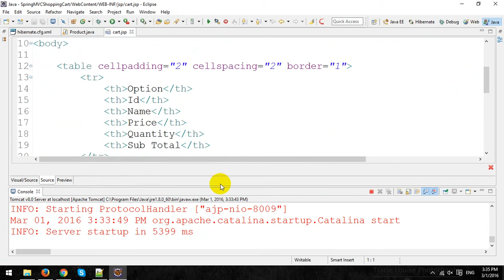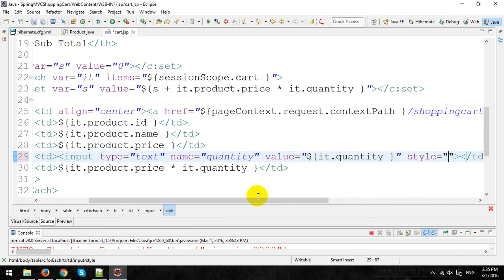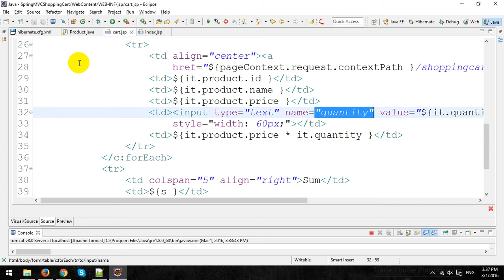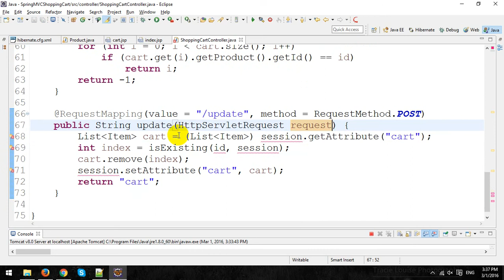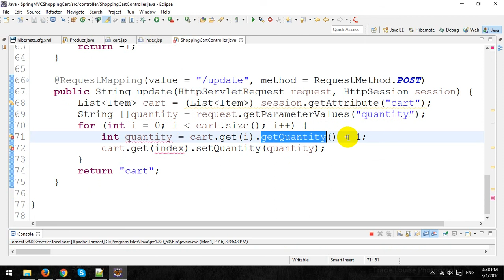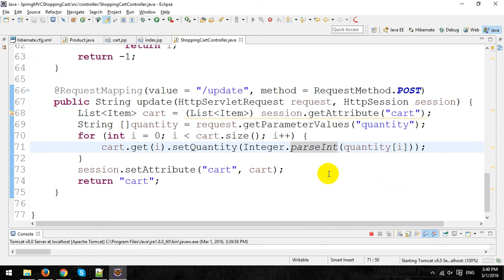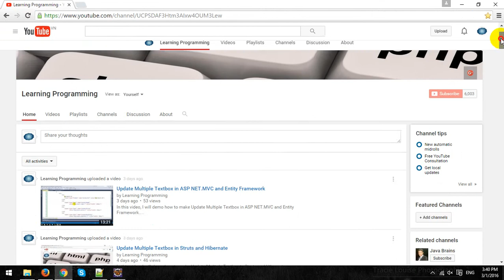Updating Quantity in Shopping Cart in Spring MVC and Hibernate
In this video, I will demo how to Update Quantity in Shopping Cart in Spring MVC and Hibernate.